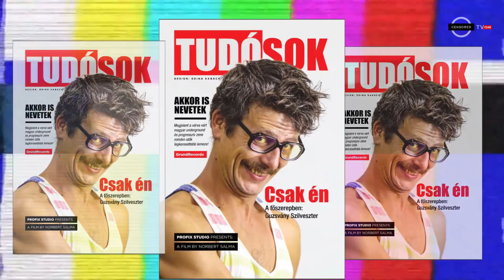Tudósok - Csak Én (Official Video)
Profix Studio presents:

Tudósok: Csak én

Music video by Szalma Norbert

Producer: Csikos Igor
Design: Kabách Edina

Főszerepben: Guzsvány Szilveszter
Közreműködtek: Mák Árpád, Bálint Árpád, Horváth Tamás, Kanyó Fruzsina, Kolompár Róbert, Vijatov András

A Tudósok Akkor is nevetek című albumáról

GrundRecords, 2019

Lemezbemutató: 2019 november 23, A38

Felállás:
drMáriás: ének, alt szaxofon, trombita
Dezső Tóni: bariton szaxofon
Gulyás Levente: gitár
Endrei Dávid: basszusgitár
Jeli Gergely: dob

A hangfelvétel az A38 Hajón készült, az utómunkákat az újvidéki Firchie Think Tank Studio-ban Fece Iván Firchie végezte el Vibor Sukara hangmérnök közreműködésével.

Az albumot kiadja a GrundRecords.